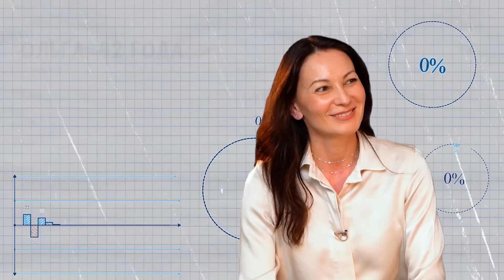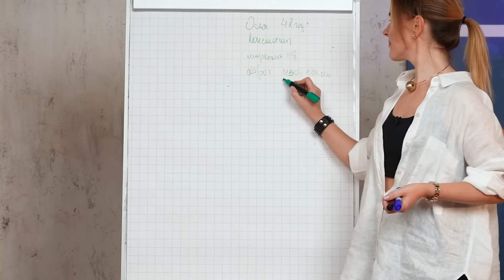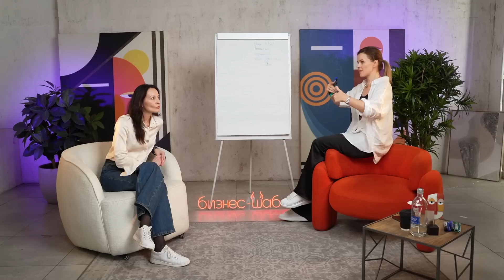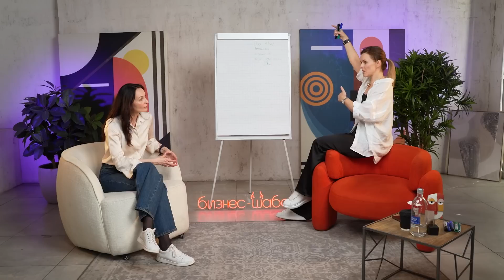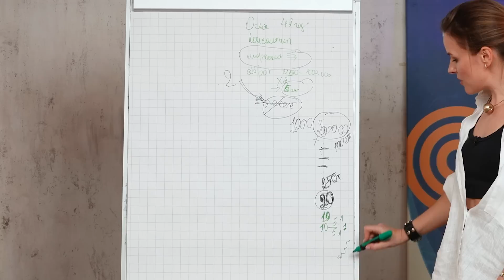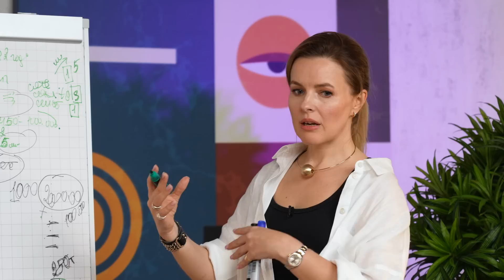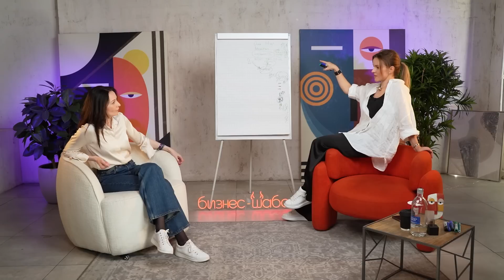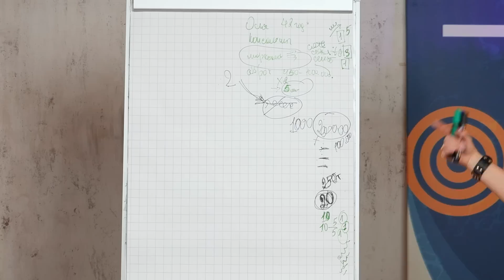«Через полгода у тебя будет 5 000 000 в месяц!» / Разбор консалтинговой компании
Давайте разберём кейс Ольги, эксперта по стратегическому развитию компаний. Запрос: увеличить оборот и масштабироваться.

У нашей героини консалтинговая компания, она проводит стратегические и командные сессии, помогает предпринимателям выстроить бизнес-процессы, управление персоналом, преподаёт в НИУ ВШЭ на программе «Стартап как диплом».

Ольга хочет увеличить оборот и масштабироваться до 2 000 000. Метацель — 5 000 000 в год. Маркетингом целенаправленно никогда не занималась, начала около трёх месяцев назад. Клиенты приходили по «сарафану».

Поделитесь, вы согласны с выводами и рекомендациями?

СТРУКТУРА:
00:00 — Интро
00:32 — Запрос на разбор
06:50 — Как масштабировать продукт
14:06 — «Цель – чек на 250 000»
22:13 — Как упаковать продукт
29:35 — Рекомендации✏️
31:33 — До встречи!

✅ Больше актуальной информации по управлению финансами, маркетингом и продажами, можно найти в Telegram-канале

▶️Чтобы ознакомиться с обучением для предпринимателей и актуальным расписанием, переходите по ссылке

Меня зовут Юлия Трус, и в бизнесе я уже 20 лет. По образованию я — экономист, маркетолог, менеджер-психолог.

В 2020 году я основала Московскую Академию Экономики и Развития. МАЭР — академия дополнительного образования, где выпускаются:
🔸маркетологи с комплексным подходом к маркетингу,
🔸менеджеры по продажам, умеющие работать с конверсией не менее 50% из заявки на переписках и звонках,
🔸бизнес-ассистенты, которые снимают всю рутинную работу со своих работодателей.